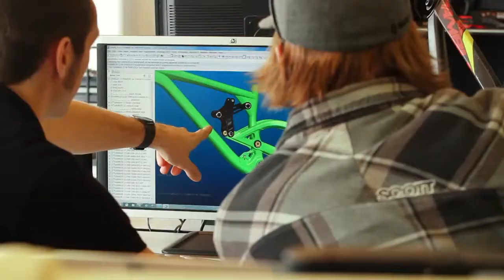MTB Heroes (Trailer) | Garage Entertainment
MTB HEROES is a new TV series from the team at FastFokus. This trailer introduces the behind the scenes heroes of the mountain biking community including Snorre Pedersen (Bike Park Manager, Hafjell), Ben Walker (Scott Product Manager), Sebastien Giraldi (Bike Park Manager, Chatel) and Nico Zacek (Nine Knights Organiser). The series follows them and international pro-riders during their working days, competitions and events